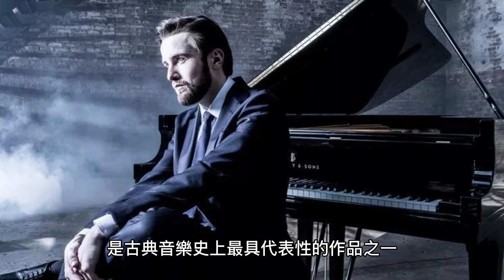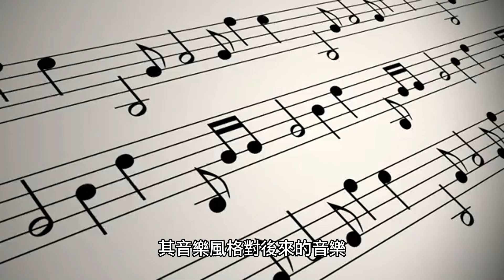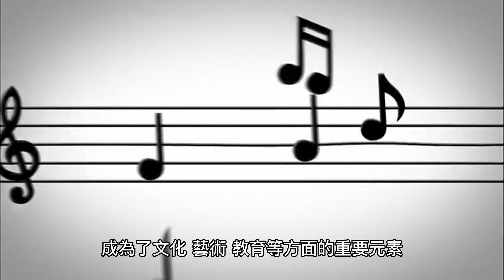貝多芬 第五交響曲 命運 音樂分享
C小調第五交響曲 路德維希·范·貝多芬 symphony no. 5 in c minor ludwig van beethoven

貝多芬的第五交響曲是他最著名的作品之一，也是古典音樂中最具代表性的作品之一。這首交響曲於1804年至1808年間創作完成，並於1808年在維也納首演。它由四個樂章組成，以C小調為主調，被普遍認為是貝多芬最具挑戰性和最成功的作品之一。

關於這首交響曲的由來，有一些傳說和理論。其中一個較為廣泛的觀點是，貝多芬在1802年寫了一封著名的「悲慘日記」，表達了他對失聰的悲傷和絕望。一些學者認為，第五交響曲中的主題和情感是貝多芬對這段時期的感受的反映。

另一個理論是，第五交響曲可能是貝多芬對法國大革命和拿破崙戰爭的回應。樂曲的開頭四個音符（短-短-短長）被描述為「命運的敲門聲」，並被解讀為貝多芬對現實生活中的困難和不幸的反映。不過這個理論仍有待證實。

儘管存在不同的理論和解釋，貝多芬的第五交響曲仍然被視為古典音樂中最偉大的作品之一，它的音樂美學和情感深度一直感染和啟發著世界各地的聽眾。

貝多芬的第五交響曲是一部重要的作品，是古典音樂史上最具代表性的作品之一。這首交響曲是貝多芬在1804年至1808年間創作的，並於1808年在維也納首演。它由四個樂章組成，以C小調為主調，被普遍認為是貝多芬最具挑戰性和最成功的作品之一。

第五交響曲開始的前四個音符被描述為「命運的敲門聲」，這個主題貫穿了整個作品，成為了貝多芬音樂的經典元素之一。這首交響曲的音樂特點是強烈的節奏感和豐富的旋律，表現出強烈的情感和戲劇性。

有一些學者認為，第五交響曲是貝多芬對自己失聰的悲痛和絕望的反映，也有一些學者認為它是對法國大革命和拿破崙戰爭的回應。不論其背景和由來如何，第五交響曲的音樂美學和情感深度一直吸引著聽眾，並在古典音樂中佔據了極其重要的地位。

命運的敲門聲：第五交響曲的開始四個音符被稱為「命運的敲門聲」，貫穿了整首曲子。聆聽時需要注意這個主題的不同變化和發展。

強烈的節奏感：第五交響曲有非常強烈的節奏感，這也是貝多芬的風格之一。需要注意樂曲中各個樂器的節奏互動和對話。

豐富的旋律：儘管第五交響曲以C小調為主調，但它包含了豐富的旋律，這也是貝多芬的音樂風格之一。需要注意樂曲中不同旋律的變化和結合。

情感和戲劇性：第五交響曲的音樂表現出強烈的情感和戲劇性，需要注意樂曲中不同部分的情感轉換和表現。

指揮和演出：聆聽第五交響曲時，指揮和演出的水平對鑑賞體驗也有很大的影響。不同指揮和樂團的演奏風格和解讀方式都會帶來不同的感受，可以多聆聽不同版本的演奏。

路德維希·范·貝多芬（Ludwig van Beethoven，1770年12月16日－1827年3月26日）是一位德國浪漫主義時期的作曲家和鋼琴家，是古典音樂史上最重要的人物之一。他的音樂作品被公認為是音樂史上最偉大的貢獻之一。

貝多芬出生於德國波恩，自小便展現出非凡的音樂才華。他曾經跟隨著一些著名的音樂家學習音樂，並在年輕時已經開始為貴族和富人創作音樂。然而，貝多芬的聽力在30歲左右開始衰退，逐漸變得越來越嚴重，最終失去了完全的聽力。

儘管如此，貝多芬仍然繼續創作，他的晚年作品充滿了戲劇性、激情和深度，體現了他對生命和音樂的不屈精神。他的著名作品包括交響曲、鋼琴協奏曲、弦樂四重奏、歌劇等等，其中最著名的作品包括「命運」交響曲、第九交響曲等。

貝多芬在音樂史上有著非常重要的地位，他開創了古典音樂和浪漫主義音樂的過渡期，其音樂風格對後來的音樂家和作曲家有著極大的影響。他的音樂不僅具有情感深度和技術完美，同時也體現了他的思想和精神追求，這也使得他的音樂作品至今仍然深受人們喜愛和欣賞。

貝多芬的第五交響曲對音樂史產生了深遠的影響。它被公認為是古典音樂史上最偉大的作品之一，也是貝多芬最具代表性的作品之一。這首交響曲展現了貝多芬豐富的音樂才華和他對音樂表達力的追求。

在音樂方面，第五交響曲對後世的音樂發展產生了深遠的影響。它創新了交響曲的形式，融合了新的音樂元素，如使用對位法和重複主題等技巧。這些創新不僅為後來的音樂家和作曲家提供了靈感和模板，同時也開創了浪漫主義音樂的先河，成為浪漫主義音樂的標誌性作品。

此外，第五交響曲也對人文主義思想和文化產生了重要的影響。它展現了貝多芬對自由、平等、正義和人類理想的追求，對後世的音樂家、文化人和社會運動產生了啟發作用，尤其是在19世紀和20世紀的社會和政治運動中，它被視為一種象徵和鼓舞。

總的來說，貝多芬的第五交響曲作為一個具有重要意義的作品，影響了音樂、文化和社會等多個方面，成為音樂史上不可忽視的一部分。

在音樂方面，第五交響曲不僅是一個經典的音樂作品，也是教學和演奏的重要素材。它常常被用於音樂學習和教育中，作為音樂史和音樂理論的教材，也是各種樂器演奏的重要練習曲目之一。此外，它還被用於各種音樂會、音樂節和演出中，成為音樂界的經典之一。

在文化方面，第五交響曲的著名樂章“命運”主題被廣泛運用於電影、電視和廣告等各種媒體中，成為了一個具有強烈識別度和感染力的音樂元素。此外，這首交響曲還成為了文學、藝術和其他文化領域的重要素材，如小說、詩歌、繪畫等。

在教育方面，第五交響曲也成為了教育領域的一個重要元素。它被用於教育領域中，如教育音樂、音樂欣賞、音樂理論等，也被用於各種文化交流和學術研究中，成為了一個具有跨學科價值的經典之一。

總的來說，貝多芬的第五交響曲在各個領域都得到了廣泛應用，成為了文化、藝術、教育等方面的重要元素，同時也展現了它作為一個具有深遠影響力的經典之作。